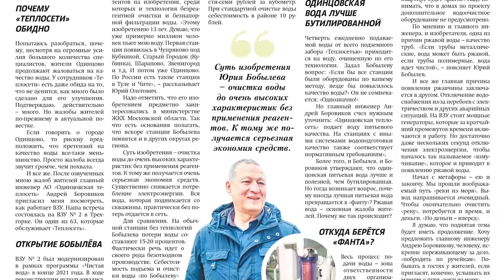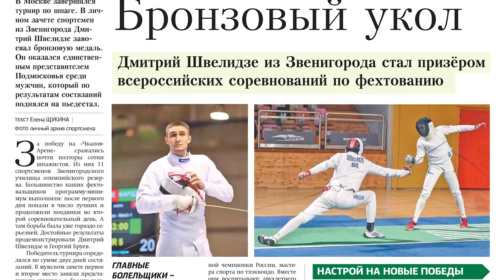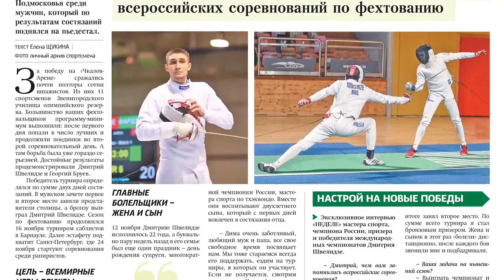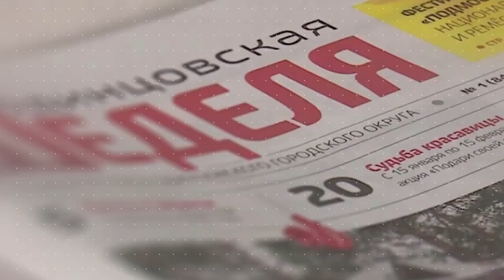Обзор газеты "Одинцовская неделя" 17.11.23